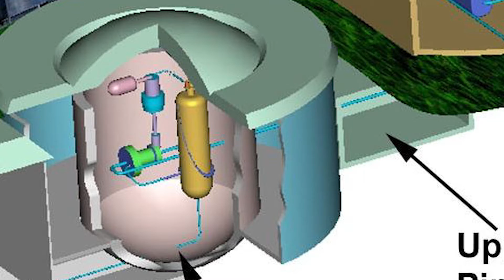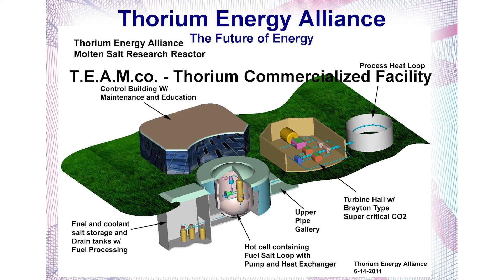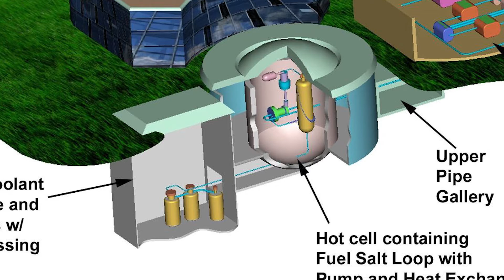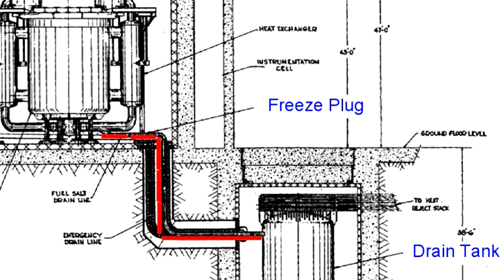John Kutsch - Welcome to Thorium Energy Alliance Conference #4 - TEAC4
John Kutsch welcomes you to TEAC4 - Thorium Energy Alliance's Conference #4, which was held in Chicago on May 31st and June 1st of 2012.